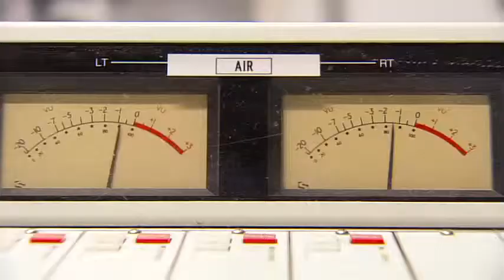Reaching Out: Manhattan District Attorney Cyrus Vance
Manhattan District Attorney Cyrus Vance talks with Greg Floyd about the work of the DA's office, his new focus on combating cyber crime  ---and the passion he has for programs to prevent crime (and help offenders who have been released from prison).  The series host of "Reaching Out," on NYC & Long Island cable TV and WWRL Radio is Teamsters Local 237 President Gregory Floyd.